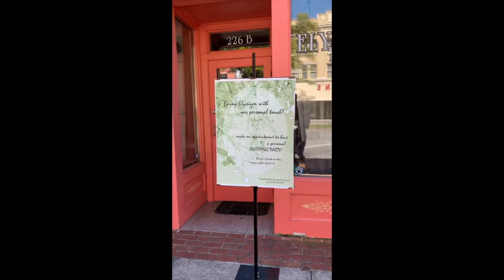Team Owen Securing Downtown Rome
Security Advisor Ivy Barber offers Small Business Security Tips while visiting Downtown Rome, GA (using social distancing, of course). Take a look at how some of our customers and their businesses are getting creative during COVID-19.